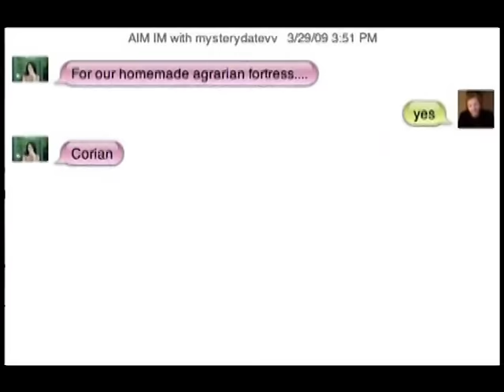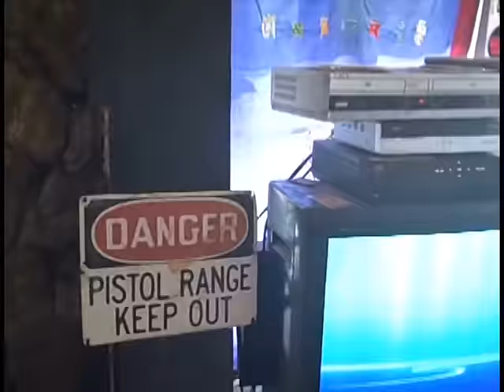Cracker - Turn On Tune In Drop Out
Music video by Cracker performing Turn On Tune In Drop Out. (C) 2009 SLG, LLC